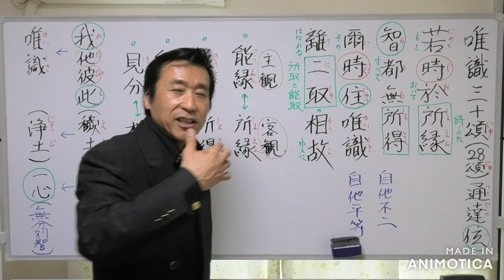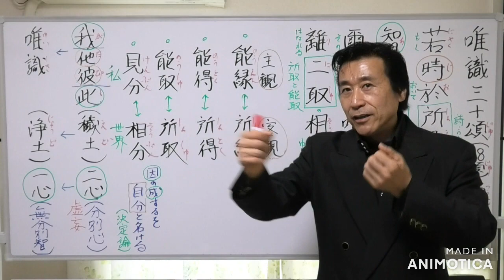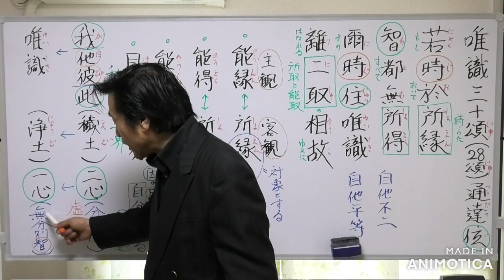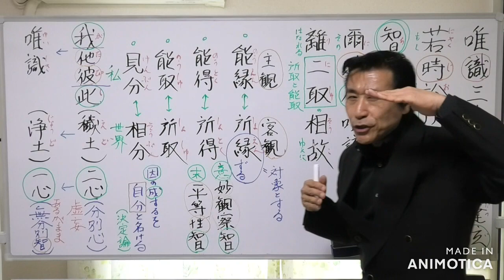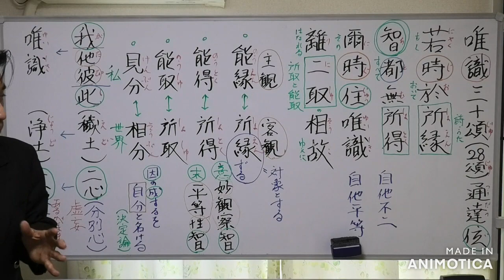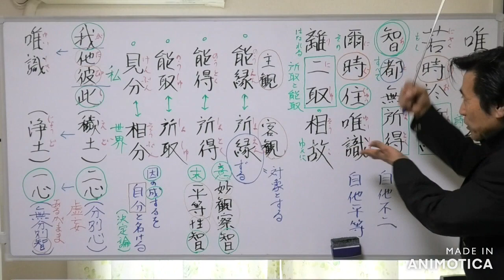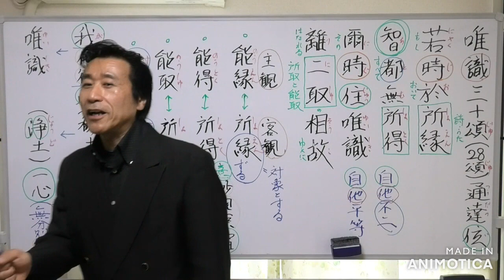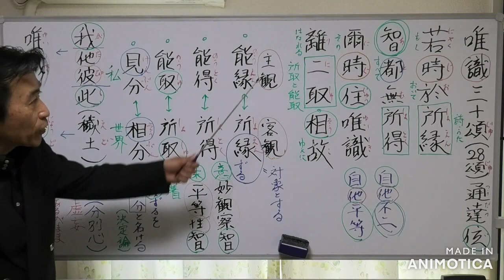②唯識三十頌〖28頌〗【通達位】原文の解説『若時於所縁・智都無所得・爾時住唯識・離二取相故』【所縁・所得・所取・見分】【令和5年3月21日】・清森義行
🟦真理との出会い
🔶若時於所縁(にゃくじ・おしょえん)
🔷若し時に、所縁に於いて

🔶智都無所得(ちとく・むしょとく)
🔷智都(すべ)て、所得無し

🔶爾時住唯識(にじ・じゅうゆいしき)
🔷爾(そ)の時に、唯識に住す

🔶離二取相故(りに・しゅそうこ)
🔷二取の相を、離れるが故に

「もし、その時が来ると所取・能取の対立的関係は消える。
　その時に唯識の真実に住するという。所取・能取の対立的関係を離れるからである」

🔶通達位は、無相(無常)・無願(苦)・空(無我)の真実と一体になる感動的な宗教体験の瞬間である。

🔷それを「智すべて所得なし」あるいは「唯識に住す」と述べる。

🔶所取・能取の空が理解できたという点では、加行位で、ほぼ悟りに近づいたといって良い。

🔷しかし、加行位では深い理解が出来たとはいえ、最後まで客体化・対象化する心が残っていた。

🔶言葉・概念・論理などによる理解の枠組みが超えられなかった。

🔷通達位は、そこを乗り越えて
突き破るのである。直観的・全体的に「空そのもの」になるのである。

🔶その空と一体となる智を「根本無分別智」という。

🔷一般的には「無分別」というと、思慮のないことを意味して、良い意味には使わないが、
　仏教でいう「無分別智」は真理と一体となる智慧であるから、むしろ積極的に求められる智慧であり、分別智の根源となる智慧である。

🔶分別智は、無分別智によって成立するといってよい。

🔷例えば「美味しい」という言葉は、どんなに詳しく説明されてもそれ自体では何にも表現していない。

🔶「美味しい」ものを食べたという体験があってこそ、美味しさを想像することが出来るのである。

🔷体験を基礎に持たない概念は無力である。「無相・無願・空」の真理も同じであって、通達位での言葉によらない全体的・直観的一体化の体験が根本となる。

🔶それは「出会う」という点から見れば「真理・真如との出会い」であり、体験という角度から見れば、内に「無分別智」が開発することである。

🔷この空体験が、仏教の全体系の根幹となるといってよい。

🔶心の上に構築していた「我」の虚像が、足元から崩壊していくのである。だから、

🟨道元禅師は「身心脱落」
🟨蓮如上人は「信心獲得」とも言われている。

🔷『三十頌』は、その体験の瞬間を「時」という言葉でとらえ、わずか二十字の中に二回も「時」という字を使っている。

🔶「爾(そ)の時」とは、決して時計が刻んでいく無機質な物理的な時間を指すのではない。

🔷その人の何十年かの人生が、その一点に集中圧縮され、人格が百八十度、引っくり返るような中身のつまった「時」なのである。

🔶『三十頌』本文は、一頌二十字の詩が三十で構成されて、全体は六百字となるが「時」という字を使われているのは、ここだけである。

🔷一頌の中に「時」が二回も集中して使われているのである。

🔶その「時」という真理との出会いの重さを含味しなければならない。

🟧主観をあらわす言葉として、
見分・能縁・能得・能取
🟪客観をあらわす言葉として、
相分・所縁・所得・所取

🟩ガタピシ(我他彼此【穢土】)から、唯識【浄土】へと通達する。

 　　　　　【終了】